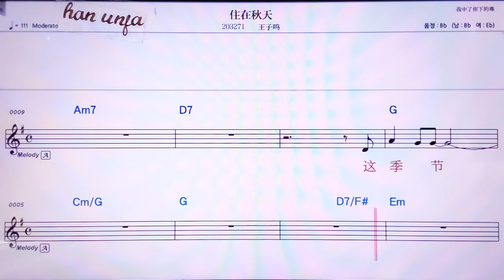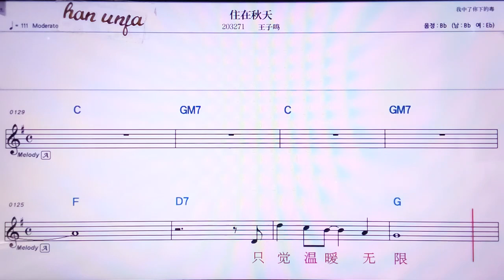💖쭈짜이치우티앤/왕즈밍 👍MR,노래방, 악보, 코드,Karaoke With Sheet Music